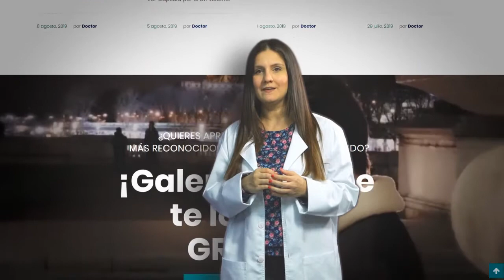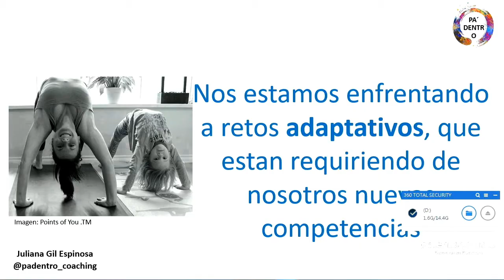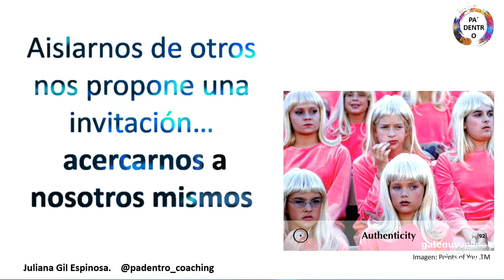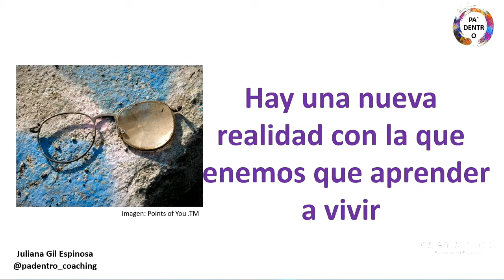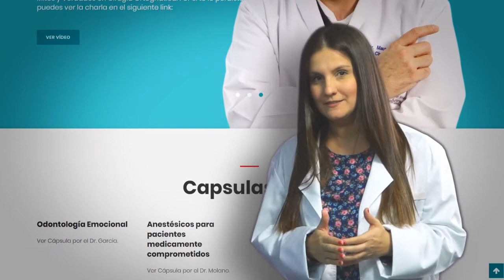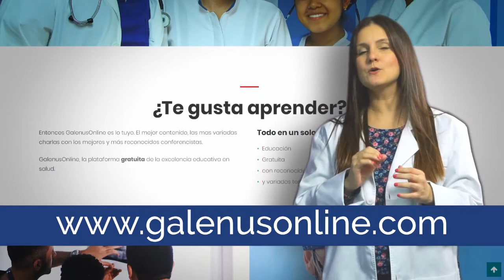GALENUS UN LINE Invitada Juliana Gil Coach 2 abril 2020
nos trae hoy como Invitada Juliana Gil Coach Ontológico , 2 abril 2020 - Viviendo en Tiempo de Incertidumbre.